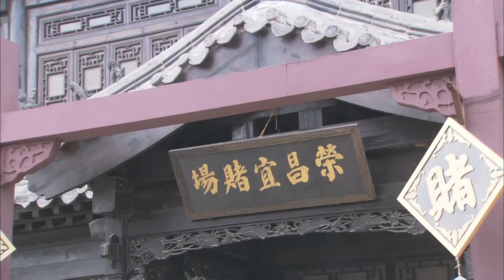【ENG SUB】向砲火前行31｜家園被日軍攻擊，小夥臨危受命組建戰隊，和日軍鬥智斗勇#抗日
剧名（Drama Name）：【向砲火前行 Chinese Drame】